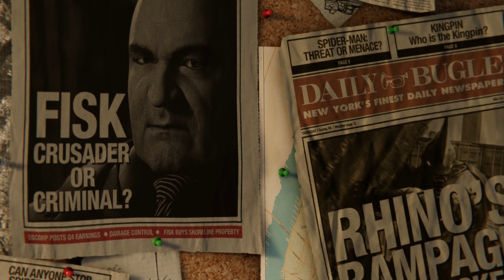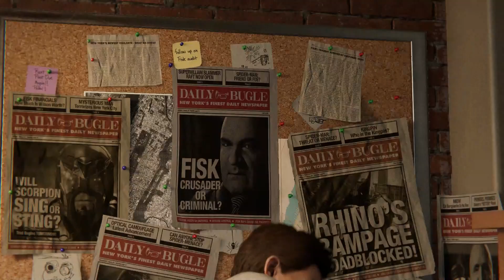Couldn't help it...